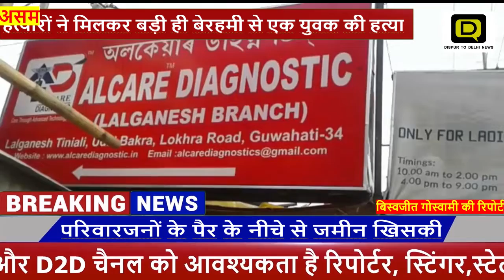[ ASSAM ] क्या आप केले खाते हैं अगर खाते हैं तो हो जाइये खबरदार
क्या आप केले खाते हैं अगर खाते हैं तो हो जाइये खबरदार